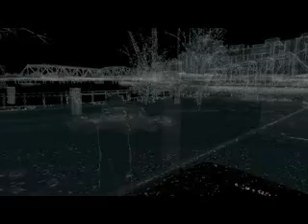Watch Dogs Ganeplay Part 5